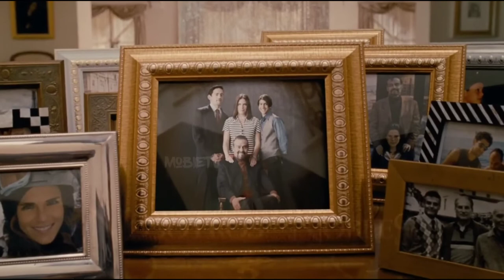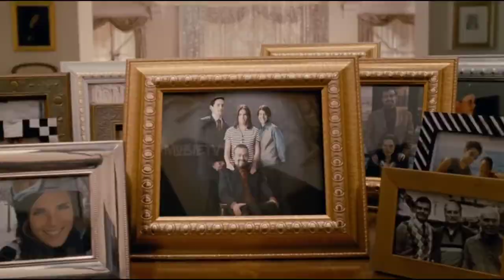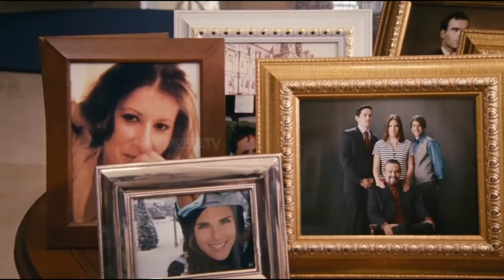Rich Dad Pretends To Be Bankrupt AndPOOR & Moves His Family To The SLUMs IExplained In Hindi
scholarship,
tips the balance in favor

copyright of photos and videos are with respective
Channel

hindi movies
new movies
2022 new movie explained
mobietv hindi
2022 new movie explained
explained in hindi
motivational stories
new movies
hd films full
2022 movies
top movies in 2022
movie review
hindi movies hindi movies,movies latest movies,movie and watch,new hindi movies
hindi movies new movies,bollywood movie new movie,new new hindi movies,latest bollywood film,movies bollywood latest
recent bollywood movie,recent hindi movies
hindi movie latest movie
hindi movies,music youtube,bollywood new movie's, hindi action, movie in cinema
new hindi movies this week,youtube new new
new youtubers,youtube creator
new indian movies,prmovies new,hd movies hindi movies,new hindi picture film
watchhindi movie,hindi youtube movies,youtube cinema hindi,hindi i movies
hindi movies hindi movies hindi movies
clip of movie,movie film clips,next year
hindi youtube,movies insight ,hindi full picture
hindi film for you,copyright you tube
hindi movies,youtube privacy and policy
i movie hindi mein ,copyright movies
hindi movies available on youtube,
hindi mein picture hindi mein picture,m0vie hindi,hindi movie with,aur hindi movie
superhit film movie,bollywood full movies youtube,dmca youtube,hindi cinema new films,io videos,movies press,netflix looper
new fmovies,movies movies on youtube
youtube indian movies,movies to movies
hindi movie hindi ,movie cinema free
movie hindi movie full,movie movie channel

have used your image without your consent, kindly

movie review hindi short
new movie explained in english
thriller movies hindi explained